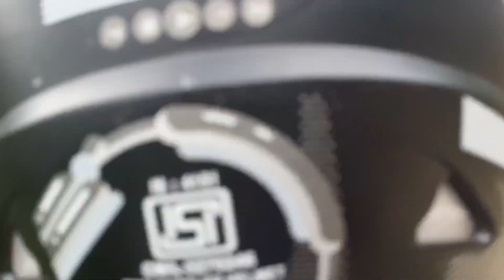Aaj bike se girte girte bache🥵🤕travel